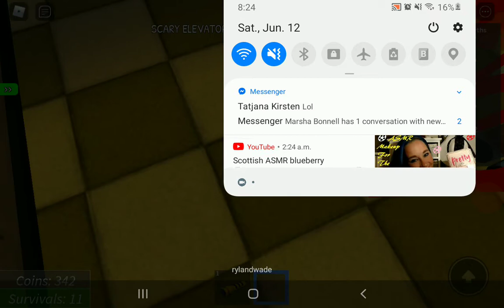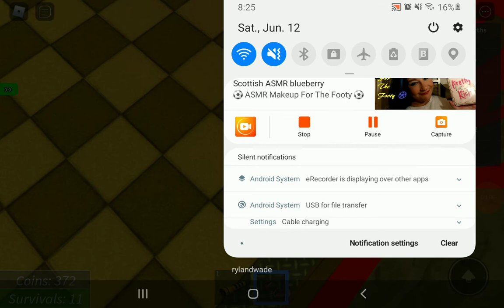scary elevator neighbor and baldi and ben drowned and killer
YouTube channel elevator